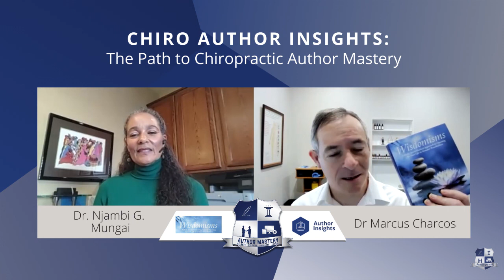Author Mastery Interview: Njambi G. Mungai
📚 About Author Mastery
Author Mastery is for chiropractors wanting to learn how to write a bestselling book to market and grow their practice in a rapid and sustainable way. We teach the Expert Alchemy Formula, a step by step strategy to make it accessible and easy.

👨‍⚕️ Dr Njambi's Book
Wisdomisms: A Daily Spirit-Guided Approach to Opening Up Your Life to Greater Possibilities
You can buy this book here: shorturl.at/hCFLY